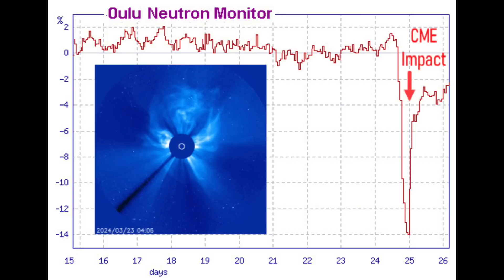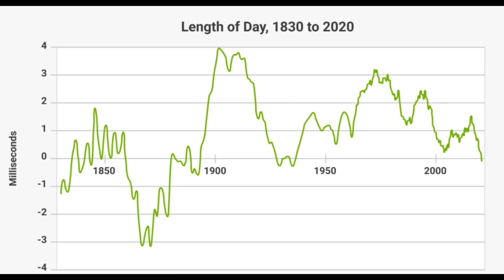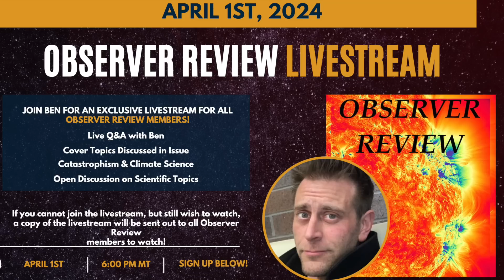Solar Flare, Lightning, Hail, Sky Spray, and MUCH More | S0 News Mar.28.2024